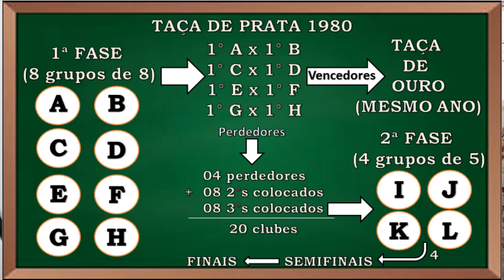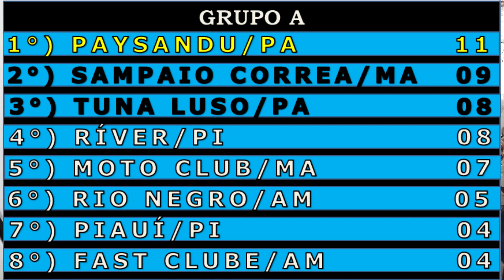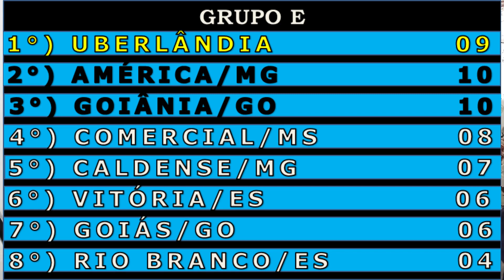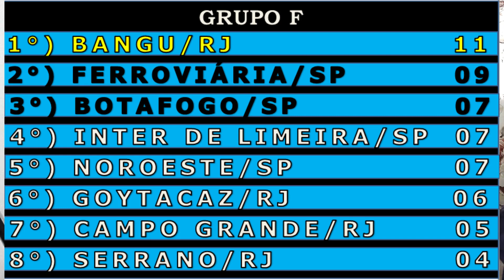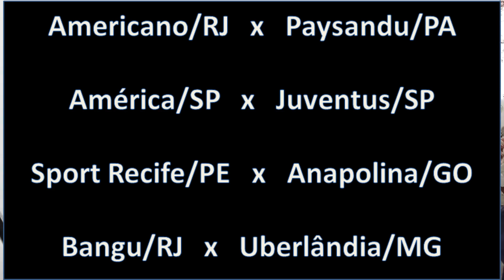LONDRINA CAMPEÃO BRASILEIRO DA SÉRIE B 1980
Em 1980, o Londrina Esporte Clube, agremiação esportiva do norte do estado do Paraná, conquistou o título do Campeonato Brasileiro da Série B, chamado de Taça de Prata, após superar nas finais o CSA de Alagoas.